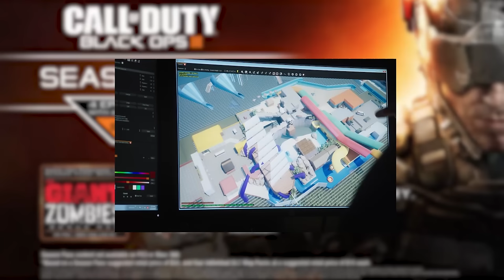NEW BLACK OPS 3 DLC 1 "AWAKENING" TRAILER BREAKDOWN - Release Date + Gameplay ALL MAPS EXPLAINED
500 LIKES!? For NEW Black Ops 3 DLC 1 AWAKENING Quick BREAKDOWN - Release Date + Gameplay Footage ALL MAPS EXPLAINED in this breakdown video with some mini gameplat footage of the new dlc maps including splash, skyjacked, gaunlet & splash. theres also new info on zombies including new 4 mega gumballs!

About HollowPoiint

EVERYTHING I use to GAME:
▶Kontrol Freek:
▶SCUF Gaming:
6800 SW 40th St #282

♬ Music ♬
➞Title:
➞Artist: